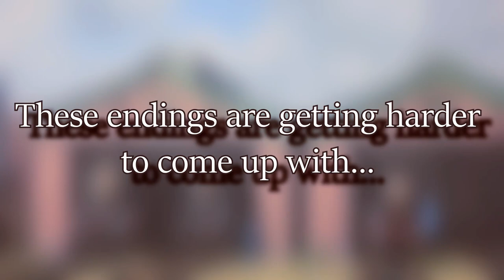Museum Pieces Of Work - Med-Irritation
The King Father cheats his way to victory, but a brand new challenge - from an equally challenging challenger - lies afoot...

CAST:
The King Father/Rood Ashton Hall/Boston/Barry/Little Lewis/Children/Manager/Foreman: Christ, that's a lot of voices for me, isn't it

SFX:
BBC SFX Library
Lockdown Jigsaw Puzzle Doer

SERIES LOGO:
Vivian

MY FAVOURITE TIMELINE
One where we got a 90s Crash Bandicoot series animated by Tokyo Movie Shinsha